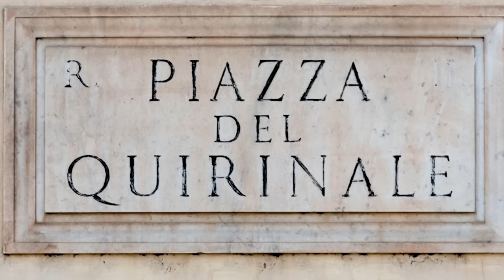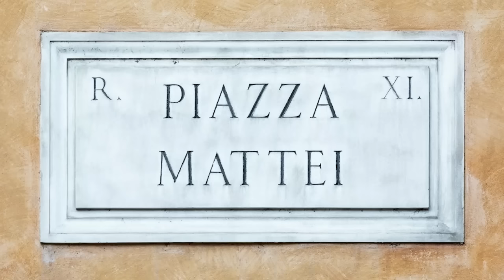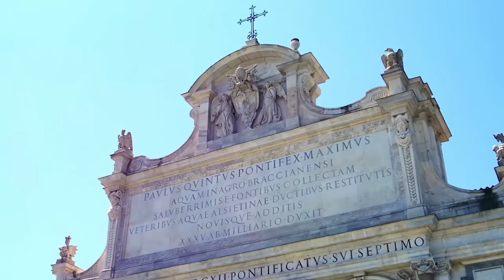Roma al completo | Súper guía de los imprescindibles de la ciudad eterna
Completa guía para explorar todos los rincones imprescindibles de Roma más unas pinceladas de la rica historia que posee la ciudad eterna.

Si no te gusta improvisar en el destino, mira este video y llévalo todo preparado desde casa y, por si fuera poco, te dejo este enlace en el que podrás reservar las mejores actividades de Roma hay un sinfín de ellas. ¿A qué esperas?

00:37 Coliseo
01:20 Foro Romano y Monte Palatino
02:18 Circo Máximo
02:55 Teatro Marcelo
03:26 Domus Aurea
04:00 Basílicas papales
06:10 Otros templos destacados
10:27 Catacumbas
11:23 Museos más relevantes de Roma
15:30 Plazas más emblemáticas de Roma
22:15 Trastevere
23:00 Parques y miradores de Roma

¡¡Hasta el próximo destino!!